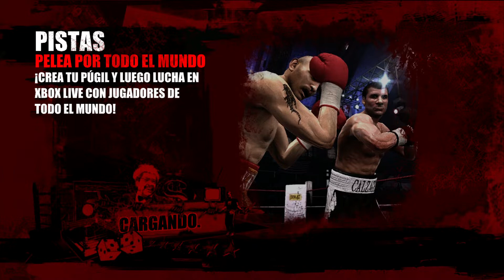Don King el boxeo xbox 360, modo carrera, campeón 34